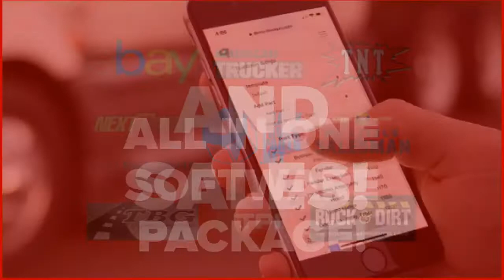ITrack is the solution to heavy-duty truck parts inventory and sales!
It's simple; ITrack offers the tools and technical support that truck yards, service centers, and dealerships need.

Organize your operation, get data-driven guidance, and online sales with every version of ITrack.

Options and pricing for businesses of any size!

Instantly advertise your entire inventory online!

and sign up for a free, live demo!